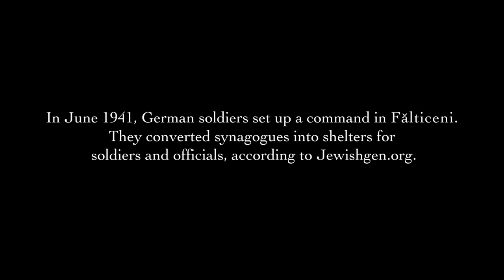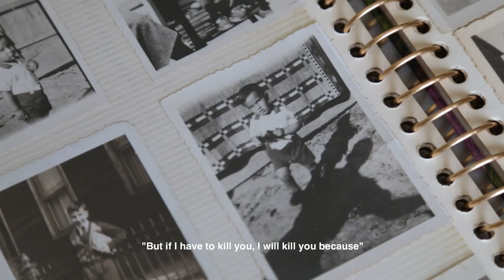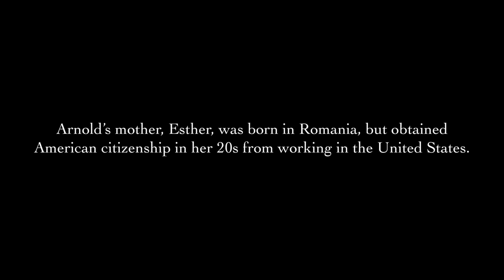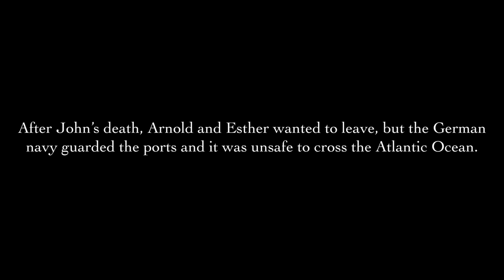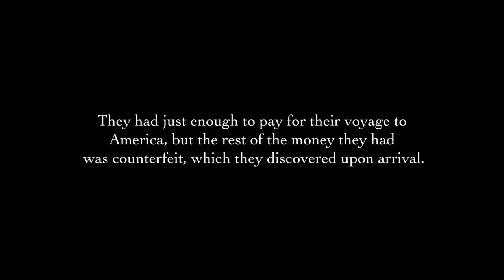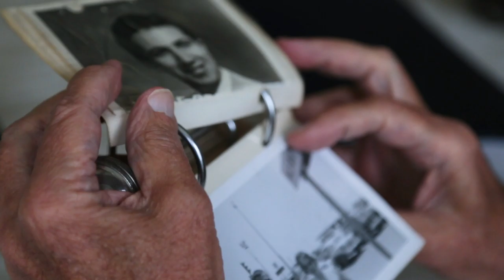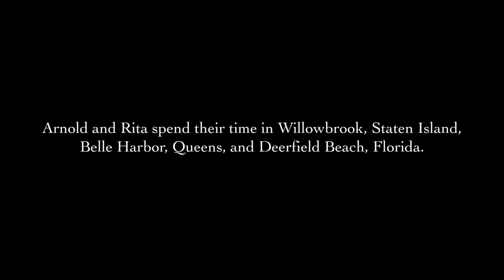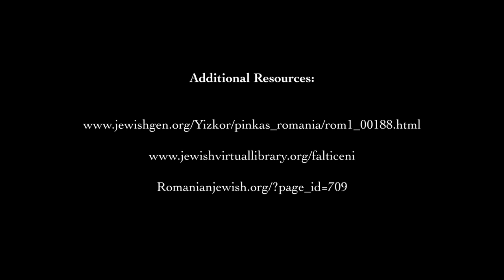Staten Island's Holocaust survivor stories: Arnold Aronowitz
Arnold Aronowitz describes how he survived the war as a child, after his father was beaten to death by the German army. This video is a part of the Where Life Leads You: Stories of Staten Island's Holocaust survivors series. (Video: Shira Stoll)